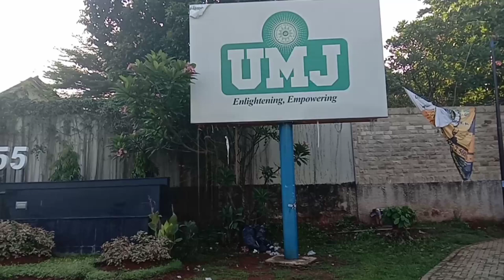SELAMAT DATANG MAHASISWA BARU UMJ | DOSEN MILENIAL | UMJ KAMPUS ISLAMI